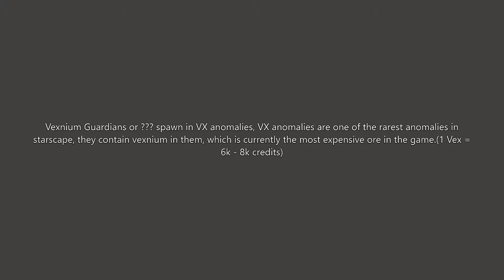Vexnium Gaurdians - Starscape (30FPS)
30FPS version

Thanks to Aurora17#5499 for em photos